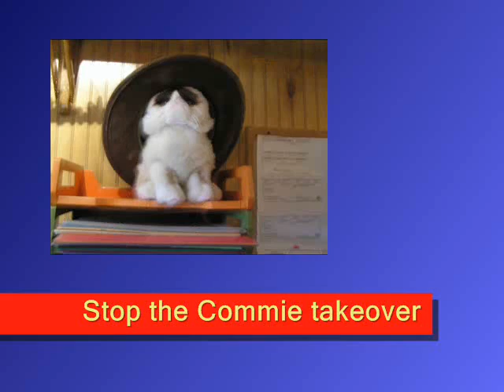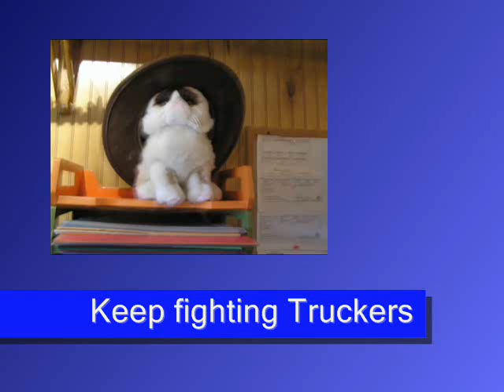Oh Canada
supporting the Canada's Truckers